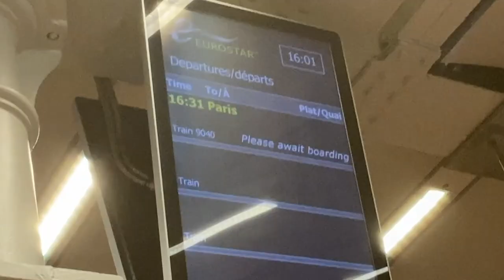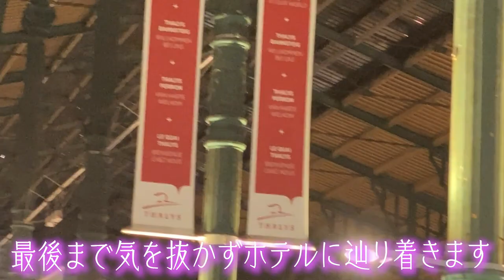私の居場所を見つけたロンドンを出発🚃パリへ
Hello☆イギリス🇬🇧生活してました寿美菜子です☆
ついにイギリスからパリへ！
出発の日も、実感があまり湧かなくて💦
だからなのか実はホストファミリーに鍵を返しそびれてしまったりw
(ちゃんとフランスから郵送しました。笑)
無事に出国できて、そして4年ぶりくらいのパリ！
テンション上がりました〜✨
他の国に移動したのがだいぶ久しぶりだったので、懐かしいドキドキ感でした♪
今後はパリ編の動画をお楽しみください😊